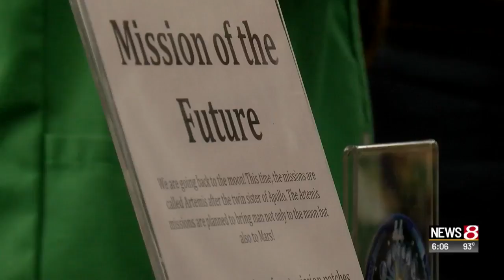Children's Museum of Indianapolis commemorates Apollo 11 landing